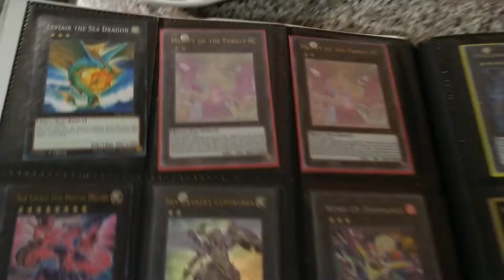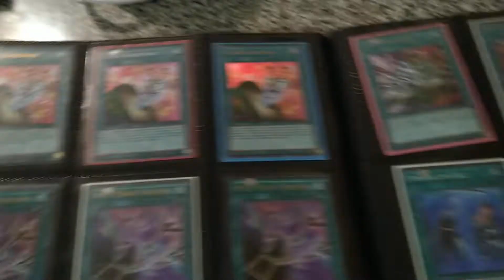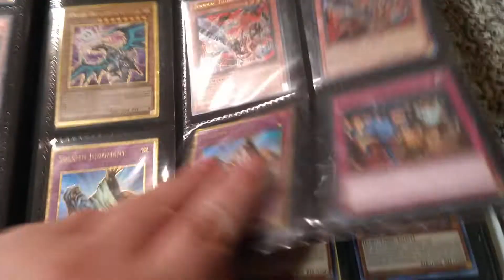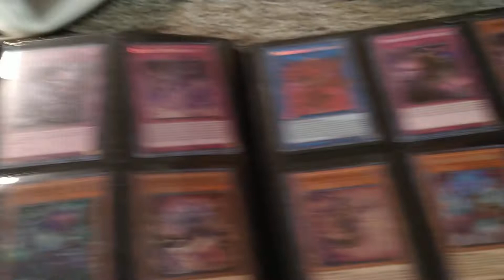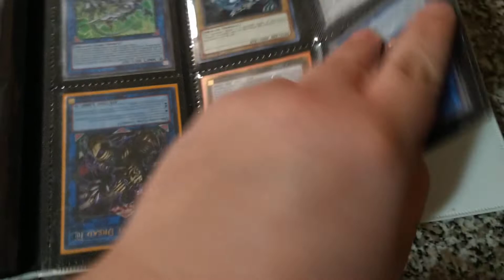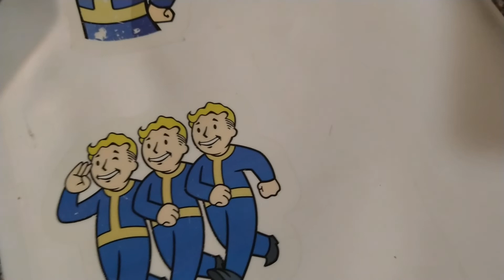Yu-Gi-Oh Trade Binder for July 11th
I DO NOT want more yugi cards I either want:
Cash monies
magic cards
game consoles/accessories/games
or even a mix of the stuff above is acceptable too

I do not send first if you come to me

if there is cards you are looking for that isn't in the binder I may have them elsewhere just ask me if I have it and I'll get back to you asap